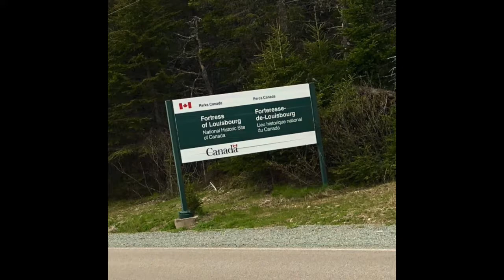Louisburg Cape Breton NS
The Louisburg Fortress is another side trip worth doing. I was actually a bit surprised just how big it is.

The fun fact, if your a Colonist like I, let them know and be ready to get busted for it. Me, being me, was ready and had a whole lot of fun playing back on them. They really were not ready for me!